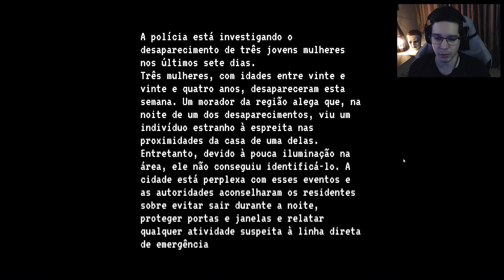ESSA LENDA DE TERROR NO ACAMPAMENTO SE TORNOU REAL! | Bloody Hallowfest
Esse jogo de terror se chama Bloody Hallowfest e nele nossa personagem Maya e seus amigos foram acampar uma noite antes do Halloween mas deu tudo errado...

Só você pode fazer seu futuro valer a pena então corra atrás dos seus sonhos e nunca desista.